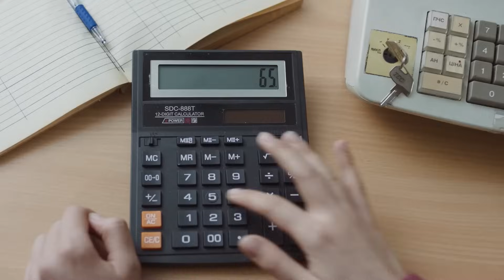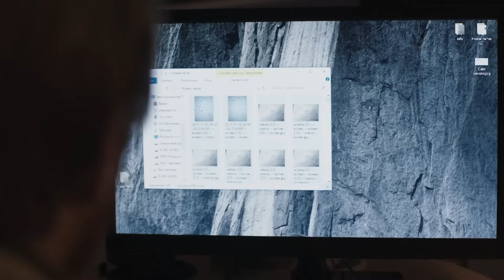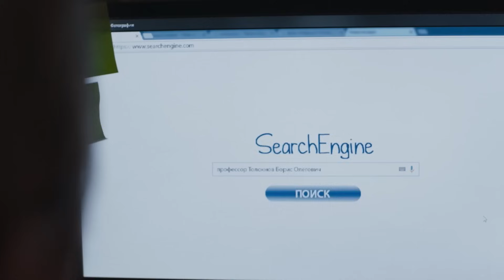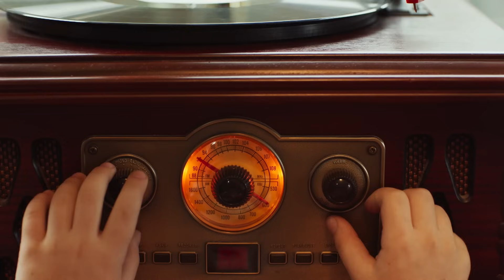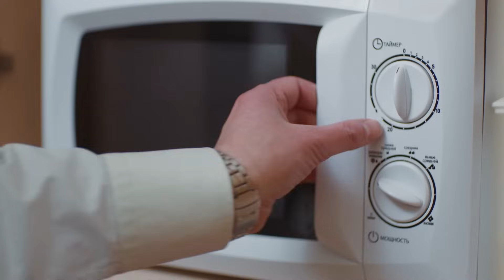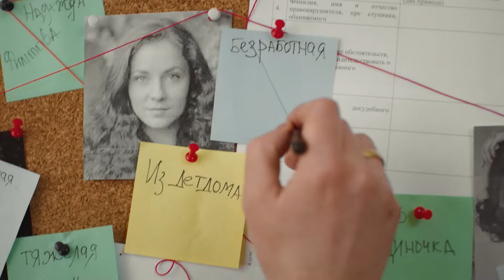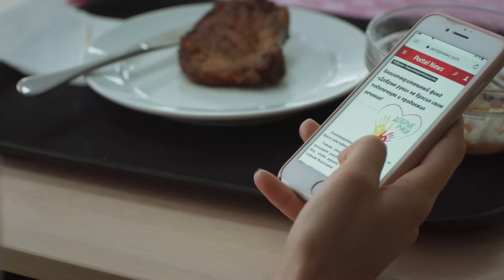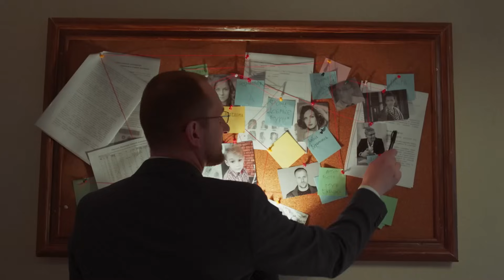Надежда есть всегда. Лучшие мелодрамы 2023 – Новинка кино 2023 – Новые фильмы – Соломоново решение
В лучшей мелодраме Соломоново решение разворачивается трогательная история жизни Нади, кассира из супермаркета, чей мир рушится после внезапного обморока на рабочем месте. Медицинские исследования выявили серьезное заболевание сердца.

Чтобы найти спасение, главная героиня мелодрамы 2023 обращается за помощью в благотворительный фонд в столице, приводя с собой своего сына Саньку и даже свою кошку. Там их встречает Алена, подруга и сотрудница фонда. Надя передает опекунство над сыном Алене и направляется в больницу. Однако её выписывают из больницы, чтобы ожидать новостей из клиники.

В новом фильме Соломоново решение, находят подходящего донора для сердца Нади, и она отправляется на операцию по трансплантации.

Как завершится новинка кино 2023 Соломоново решение? Узнаете посмотрев лучший фильм.